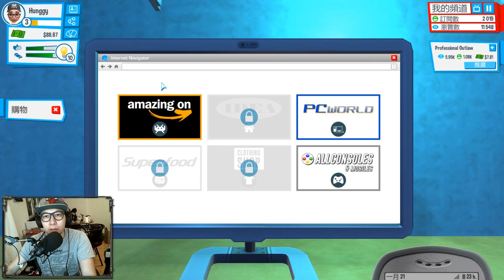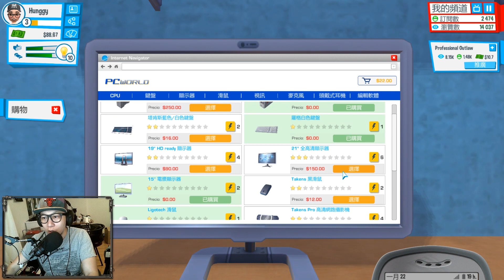一定係買訂閲買Views！｜YouTubers Life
有咩可能拍幾條片就咁多訂閲同咁多views！？
呢條友一定係買訂閲買Views！證據？無架~ 靠估囉！

↓↓↓↓↓ 上一條影片 Previous Video ↓↓↓↓↓
▼唔識拍片就咪學人拍片啦！｜YouTubers Life▼

▼Q&A 有咩想問JASON？或者你有咩人生疑難想JASON為你解答？

▼你有咩想見到JASON做？向JASON下挑戰書吧！